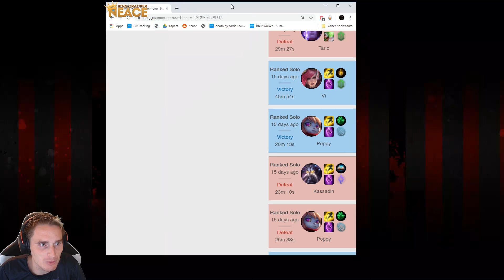3400+ MANA CARRY!! TANK KASSADIN TOP - Off Meta Challenger #3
Mana + Tank Kassadin Top
Episode 3 of the off meta challenger series, where NEACE climbs with off meta strategies
Now Partnered Facebook Streamer:
fb.gg/neacetv